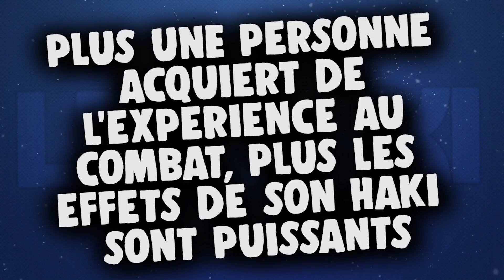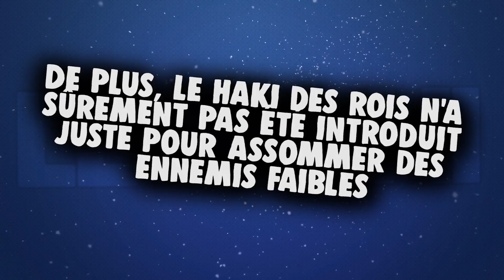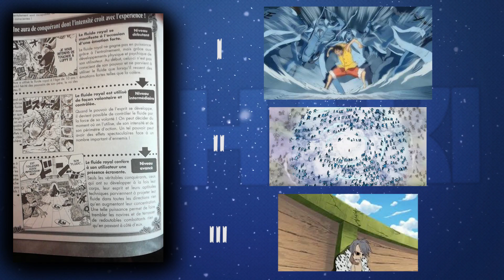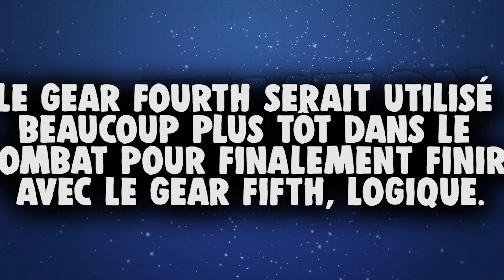Le GEAR 5 : "MONKEY KING" de LUFFY - ONE PIECE THÉORIE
Le Gear 5 a beau n'être qu'un fantasme pour certain, il est en réalité plus que probable qu'il soit développé afin d'affronter les ennemis finaux.

Dans cette vidéo je vous explique comment je l'imagine avec un maximum de détails afin de vous partager au mieux ma vision de cette future transformation !

Si cette théorie vous a plu, n'hésitez pas à laisser un petit like les bro 👊